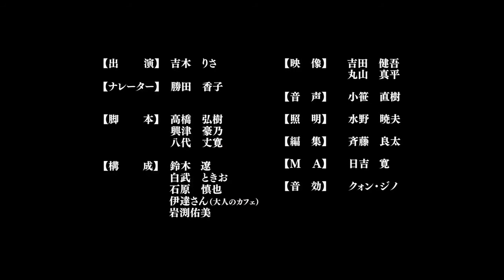OB・OG訪問に雑談しにくる男に怒る美女(ワンカットver.／テレ東プレイオリジナル)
数分間、吉木りさに怒られるだけの番組です。
 未放送、特典映像盛りだくさんのDVD発売中！